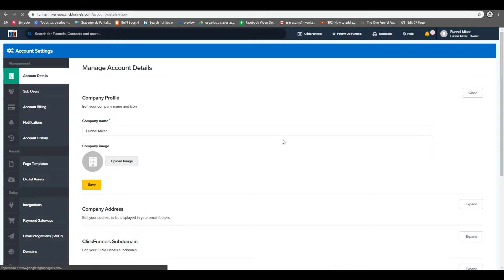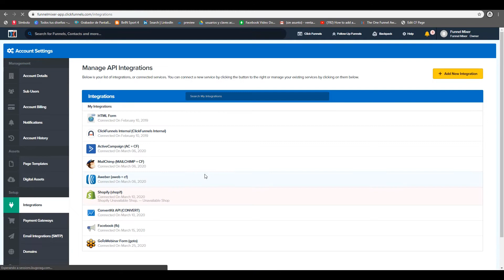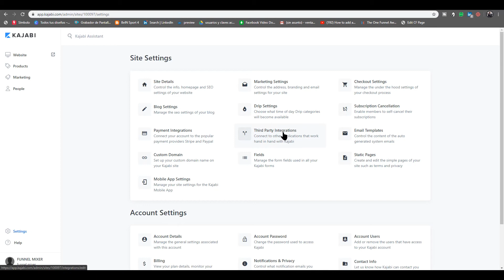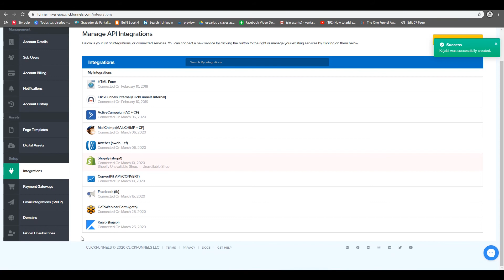Cómo integrar Kajabi con Clickfunnels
En este vídeo aprenderás a como integrar Kajabi con Clickfunnels,.